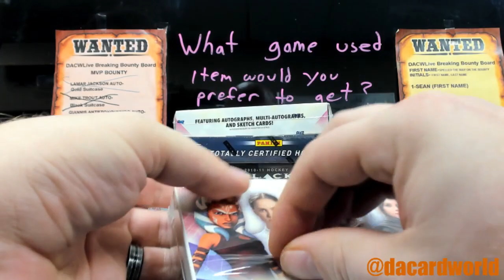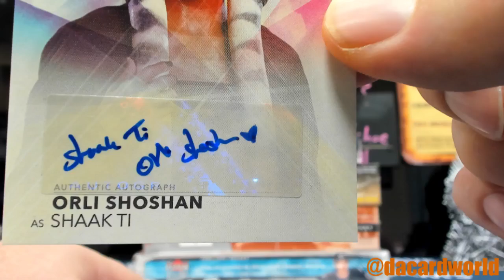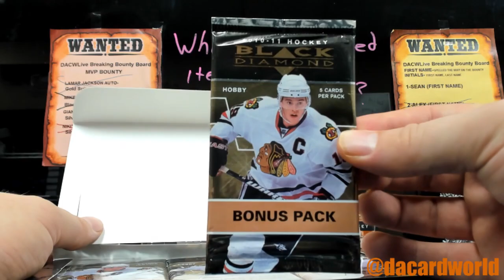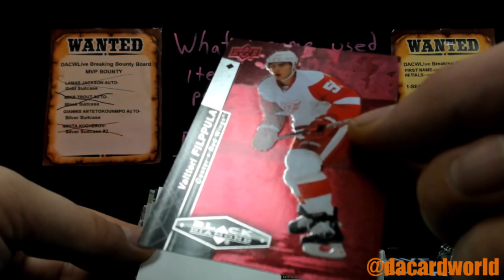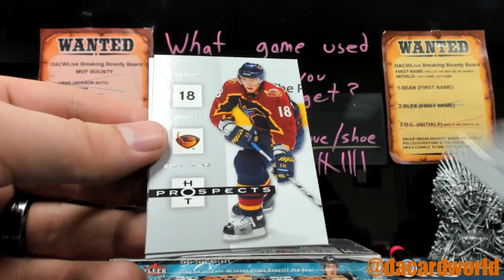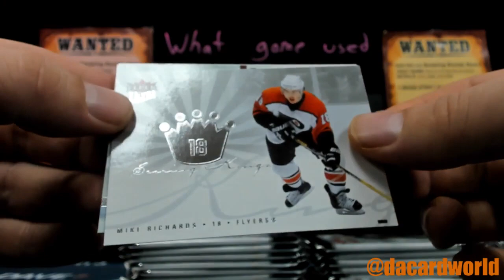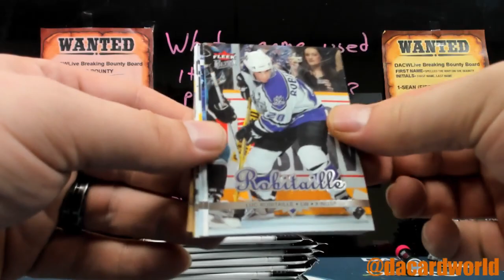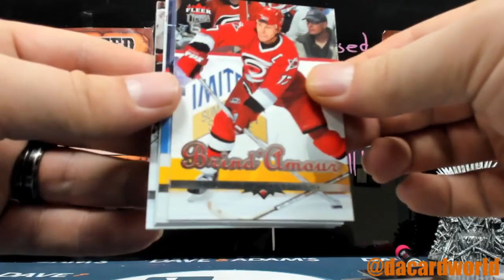The Greek's History of Hockey break